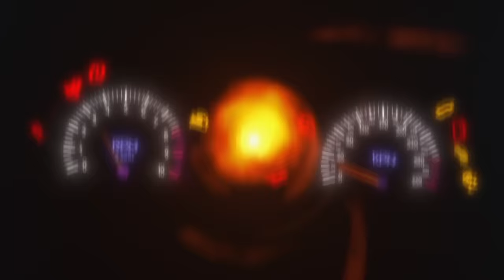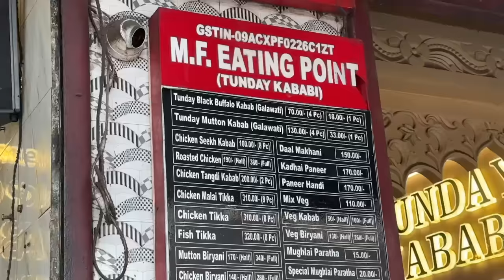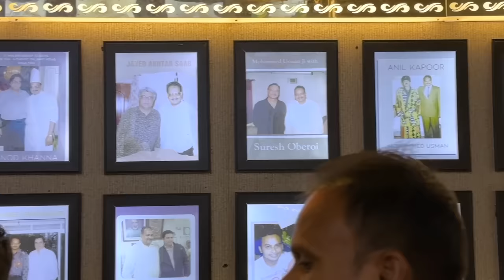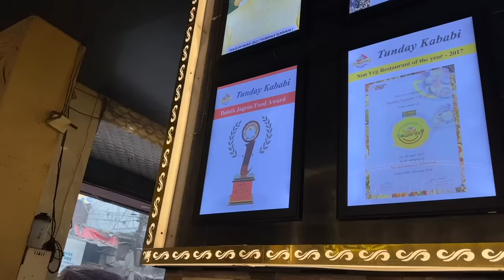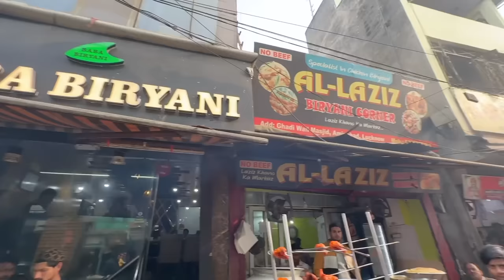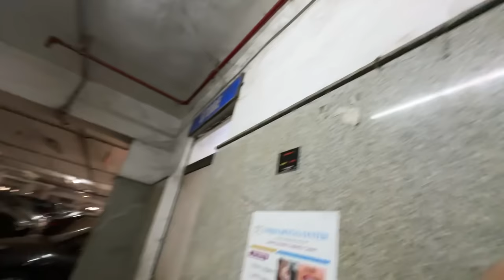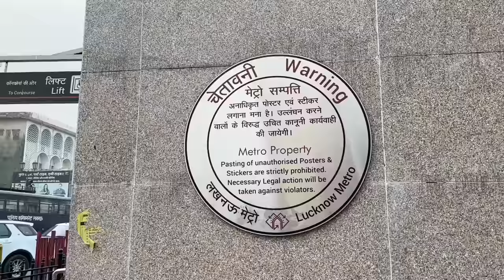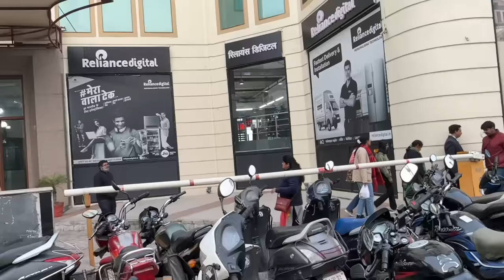EP 174 - Lucknow Biriyani, Tunday Kababi & Chikankari Kurti, ഇവിടെ എല്ലാം കിട്ടും, Lucknow Food Tour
00:00 Introduction
00:46 Exploring Lucknow city
01:56 Rickshaw ride
02:56 Tunday Kababi
07:02 Lucknow Biriyani
08:51Galouti Kebab
12:50 Aminabad Market
15:04 Chikankari Kurti
20:23 Kachori thali
23:10 MG Road, Lucknow
27:50 St Joseph's Cathedral
31:26 Dinner